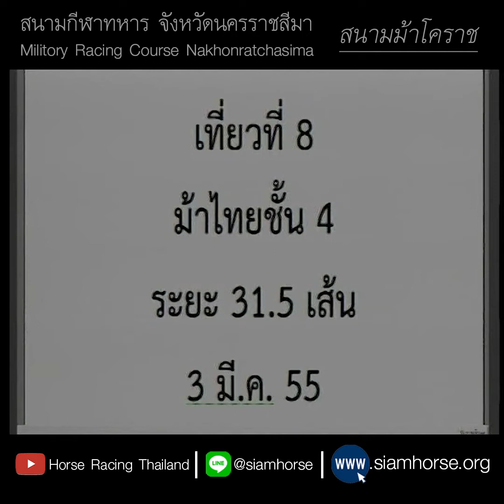[ม้าแข่งสนามโคราช 3 มี.ค. 2555] ม้าชั้น 4 มิดเวสท์ออกทั่ม+เจ้าชาย+ดวงสมร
สนามม้าโคราช ประจำวันที่  3 มีนาคม 2555